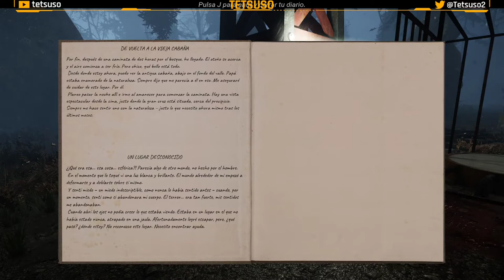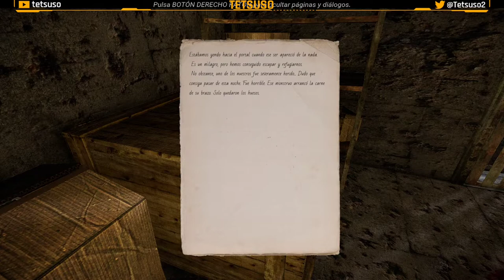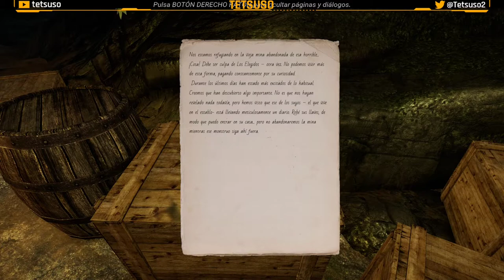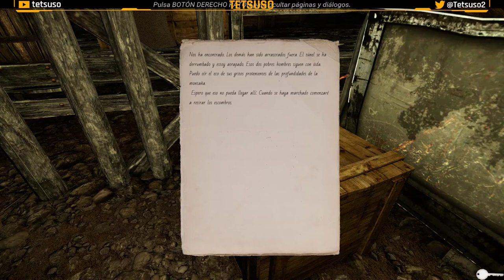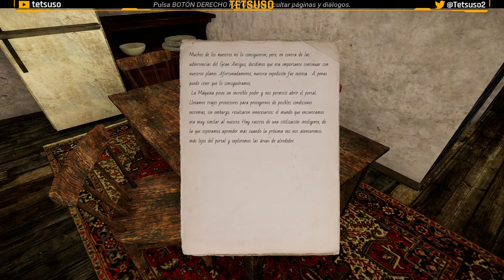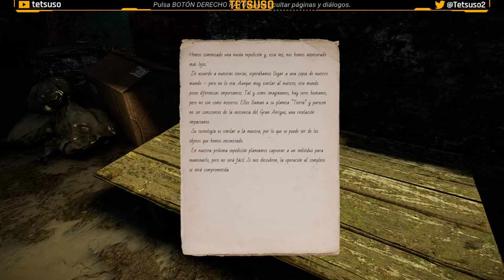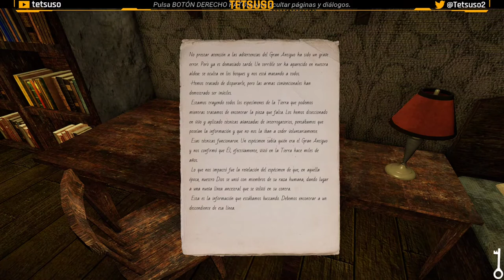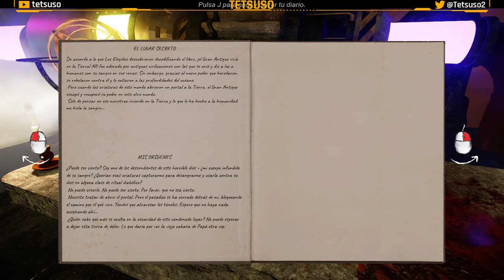Lovecraft - The Land of Pain - Gameplay Completo en - Español - Terror - Aventura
Algo extraño aparece en los bosques. La lluvia cae y la oscuridad atenaza el ambiente.
La vida tal y como la habías conocido está a punto de cambiar para siempre.
Deberás aprender cómo sobrevivir mientras te enfrenta a un mal oscuro y perturbador.

Gameplay  de "The Land of Pain" en Twitch.
Aventura de terror desarrollada por Alessandro Guzzo y publicada en 2017.